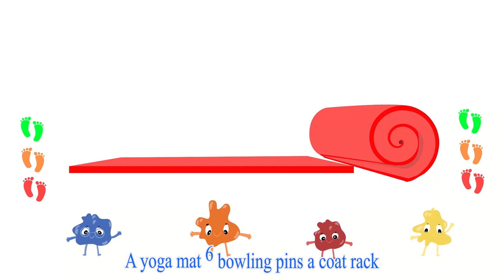Social Distancing Song For Kids & Social Distancing For Kids[Nursery Rhymes, Kids Songs, Baby Songs]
Social Distancing Song For Kids & Social Distancing For Kids[Nursery Rhymes, Kids Songs, Baby Songs] WizKiddoz, enjoy this video and stay with WizKiddoz for the next episode.

Welcome To WizKiddoz

00:10 - Start
01:21 - Middle
02:43 - The End

Teach your Kids about social distancing and greetings from 6 feet away and to greet someone without touching through this social distancing for kids. Check out several ways to greet from 6 feet in this cartoonist social distancing Kids video.

We love to use animation in our Nursery Rhymes, Kids Songs, and Baby Songs video that is kid-friendly and inspires them to sing and dance along, all while being educational and teaching the kids along the way. Whether you have a toddler, preschooler, or one in kindergarten, WizKiddoz has something for the whole family to sing along to and be entertained!

Title: Social Distancing / Social Distance Song - Greet From 6 Feet Away
Music Composer: Mike Glatzmaier
Mix and Master: Yudhisarianto

YOU WILL LOVE THESE NEW SONG VIDEOS *FOR SURE*
►🆕Clean Your Room With Me | Clean Up Song 🆕How To Clean Your Room 2021 Video 🆕 Amazing!

WizKiddoz is an educational channel that provides a safe learning environment for children to have fun while learning. Bob, Buddy, and Ben will take your child on amazing learning adventures where they will participate in a sing-along, dancing, and repetitive activities.

WizKiddoz promotes enjoyment and happiness all of which have a positive effect on learning, memory, and social behavior. Your child will be engaged, inspired, and encouraged to learn.
WizKiddoz is committed and dedicated to your child's learning and development.